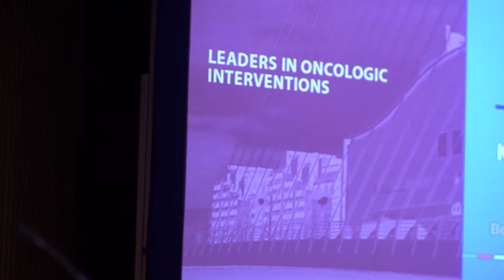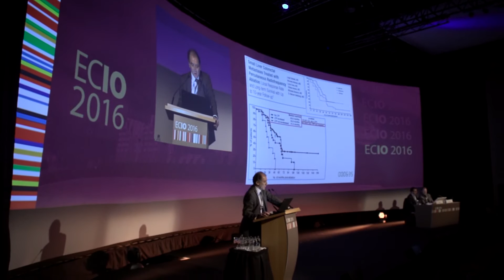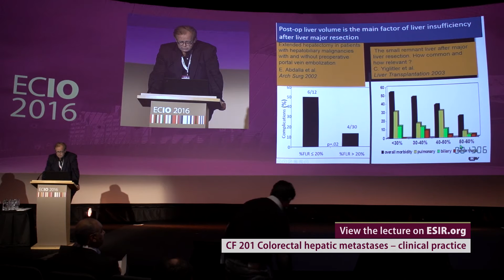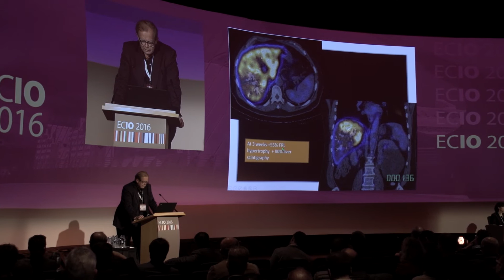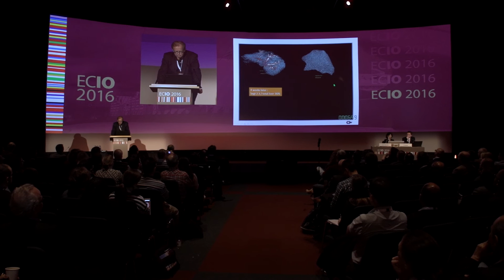ECIO 2016: Colorectal liver metastases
With a wide range of minimally invasive, image-guided therapies available for treating this disease, interventional oncology now plays an important role in the multidisciplinary management of metastatic colorectal liver cancer patients.

Prof. Alban Denys, Prof. Philippe Pereira and oncologist Dr. Martin Fuchs discuss this role as well as current treatment strategies and evidence.

To learn more about colorectal liver metastases, check out the topic package in our CIRSE Library